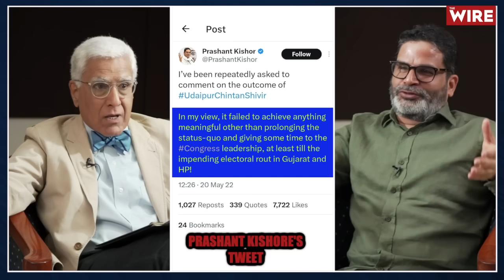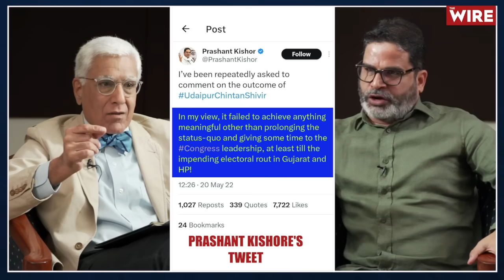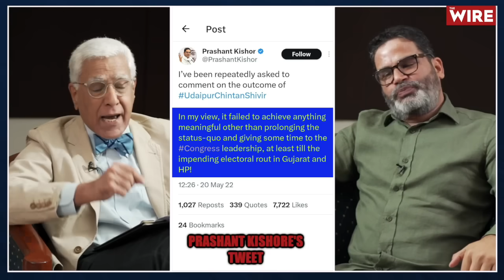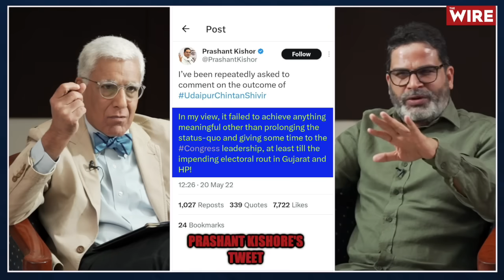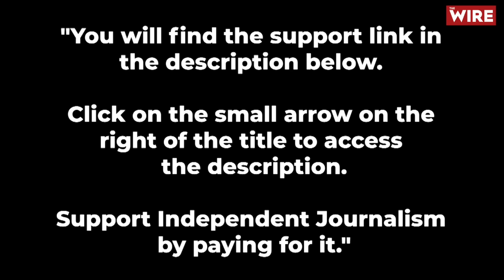Prashant Kishor Bristles at Reminder of Earlier Wrong Predictions, says BJP Will Win 300+ seats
BJP could comfortably win over 300, Congress can’t get near 100 - Prashant Kishore to Karan Thapar for the Wire

In an interview that ends on a most unfortunate but prolonged angry and hostile note, the well known election analyst Prashant Kishore has said BJP will comfortably win the elections and expects the party to get 300 seats like 2019 but perhaps a few more which he defined as possibly 5-15 more seats. On the other hand he categorically said the Congress Party cannot get even 100 seats.

Explaining his forecast, Mr Kishore said he did not expect BJP to suffer “material damage” in the states he referred to as the north and the west. Interestingly he repeatedly defined material damage as losing more than 50 seats. He added whatever number of seats BJP loses in the north and west it will more than make up in what he called the east and south. In response to a question he made clear that even if BJP loses 50 seats in the north and west it will make up for this with gains in the east and south.

Given how this interview ended, on an angry and ugly note, I don’t think I should further précis or paraphrase Mr Kishore but leave you to see and hear the interview for yourself. I certainly shall not paraphrase or relate the contents of the fight at the end, which seemed to last for five or seven or maybe more minutes. But I will add that not a second has been edited or deleted. It’s there in full for the audience to see and judge for themselves. Each of you has an undeniable right to make up your own mind. I told Mr Kishore it would not be cut or edited and we’ve kept our word.